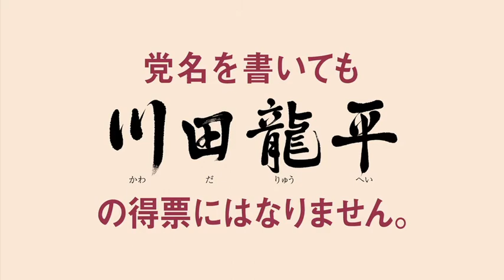いのちを守る政治家 川田龍平（選挙期間限定版）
「一番大切なものは、いのちです」
いのちを守る政治家　川田龍平